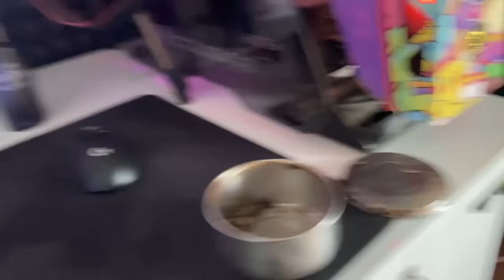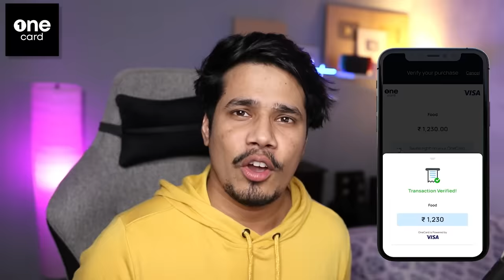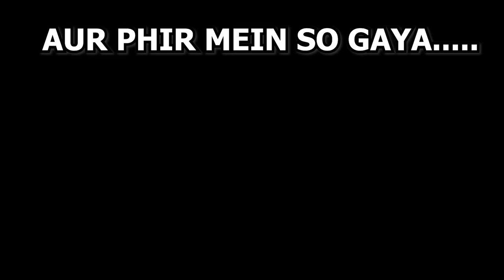Golgappe Challenge With My FAMILY 😂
Get your instant virtual card now.